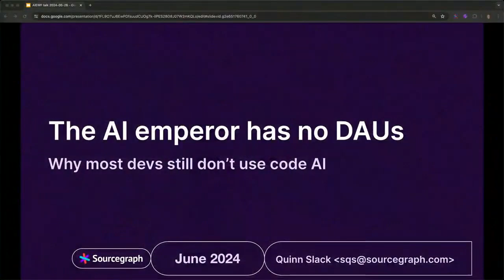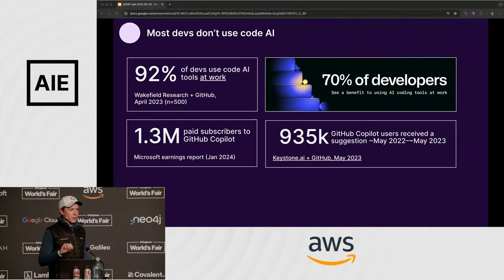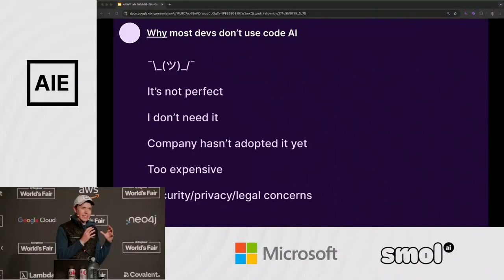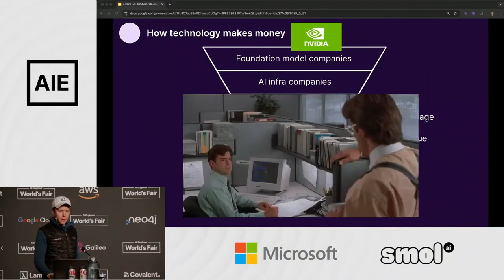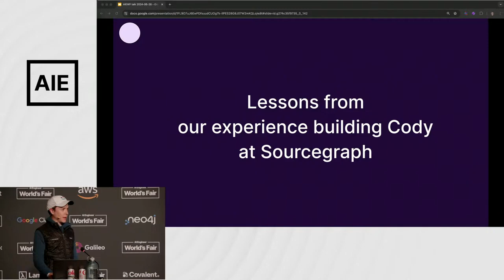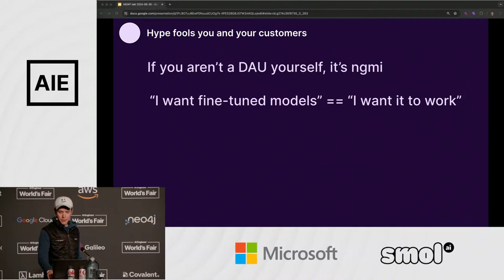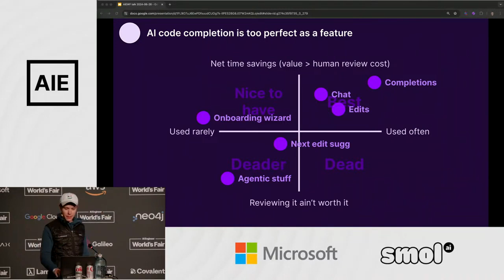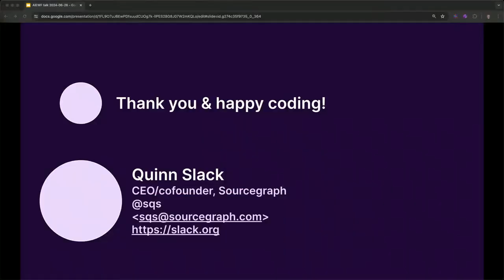Why most devs still don't use code AI - Quinn Slack (CEO @ @Sourcegraph) at AI Engineer Conference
Source: at 05:13:54